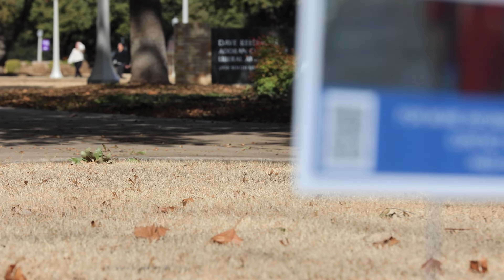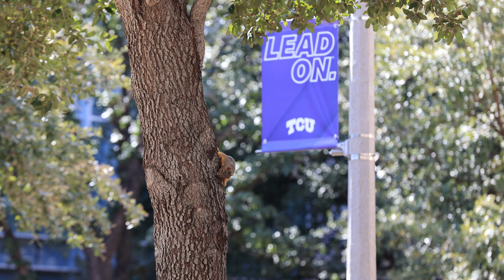TCU Geographic: Squirrel Edition